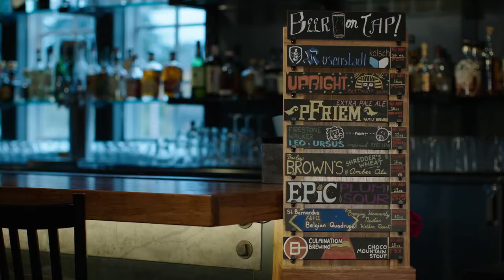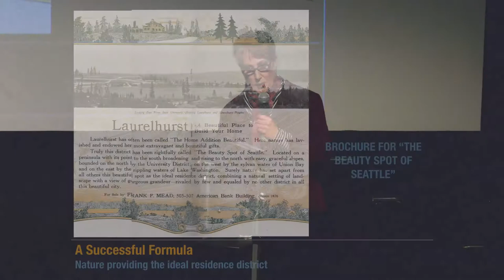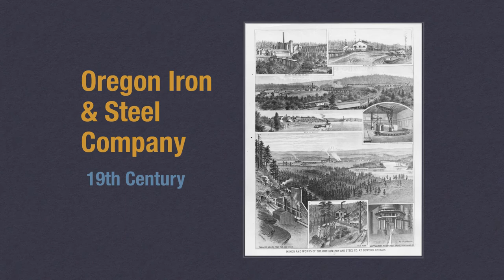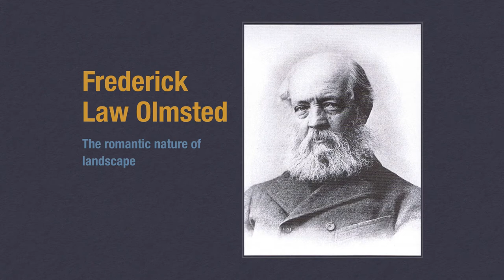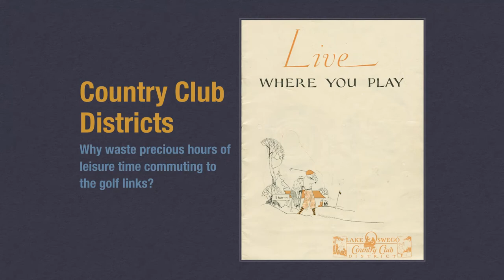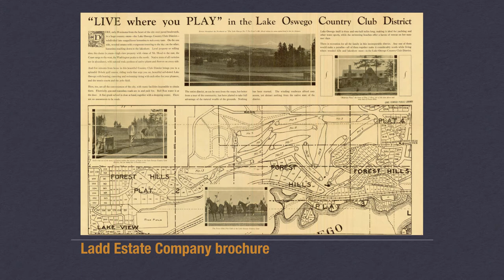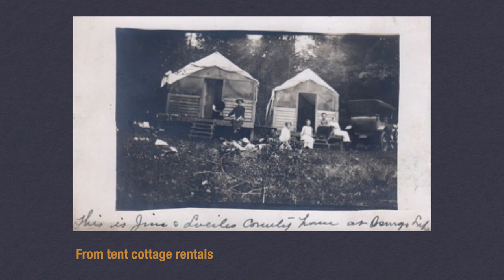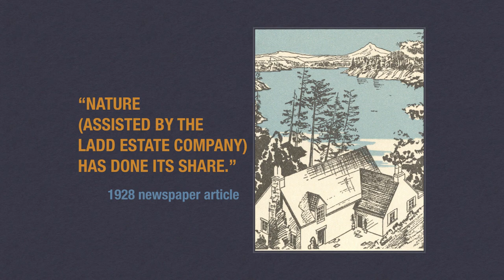Pints from the Past - Turning Oswego's Iron into Gold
Interested in learning about City of Lake Oswego's past?

Author and founder of the Lake Oswego Preservation Society Marylou Colver is featured in the latest Pints from the Past presentation sponsored by the Lake Oswego Public Library, Clackamas County Historical Society and Lake Theater & Cafe.